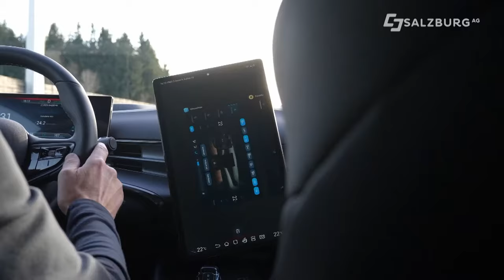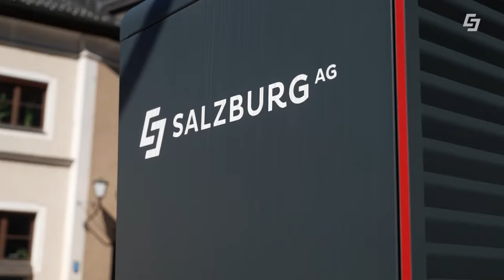Green Tech-Talk #1 - Deepdive zur E-Mobilität🚗🔋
Das Green Tech Unternehmen Salzburg AG präsentiert einen Talk zum Thema E-Mobilität. Von der Geschichte, über die Forschung bis hin zu Preis und Reichweite mit Gerold Auerbach und Bernhard Strasser.

00:00 Begrüßung
00:45 persönliche Fragen
01:46 Geschichte
02:50 Veränderungen
05:53 Reichweite
07:19 Ladenetz
11:46 Preis
14:42 Forschung
15:43 Plug and Charge
16:43 Abrechnung
17:59 Batterie
19:47 Ladenetz
20:46 Bidirektionales laden
23:03 Abschluss